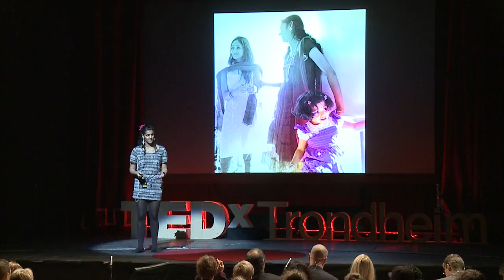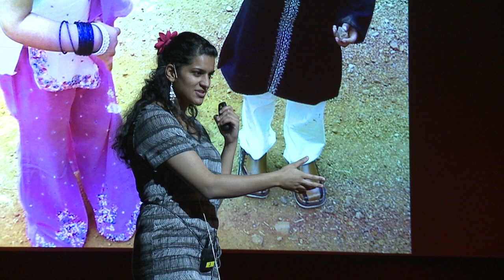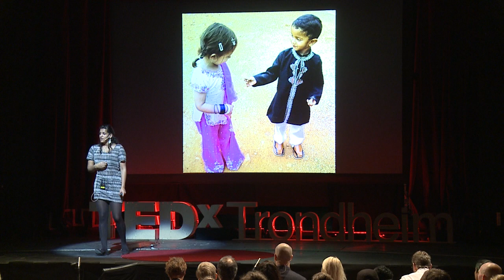Faith like a child: Rosilin K. Varughese at TEDxTrondheim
Rosilin is a poetic dreamer who believes that the child you were should be a part of the adult you are. She takes us on an engaging journey of our own insecurities using contradictions of the things we left in the past that were valuable. This is the curosity in the mundane, the magic of soap bubbles, the indifference of image and the ability to befriend others. This talk is sure to leave a smile on your face and make you think over all the walls that we have constructed to restrict ourselves with age.